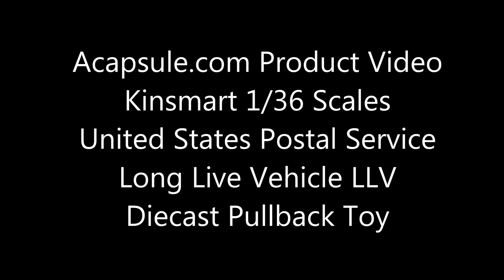Kinsmart United States Postal Service Grumman LLV 1/36 Scale Toy Truck with Pullback Action